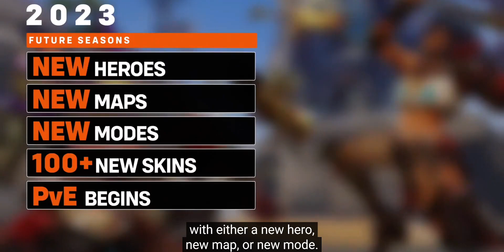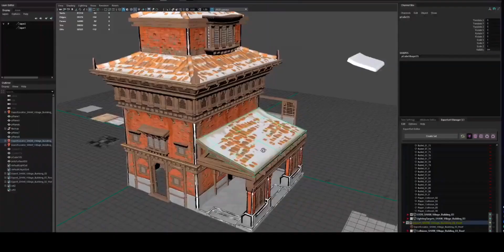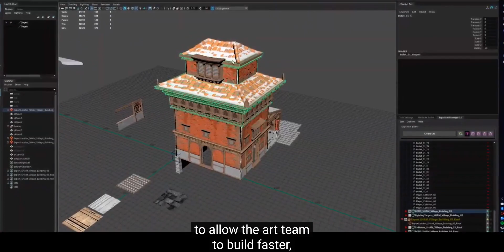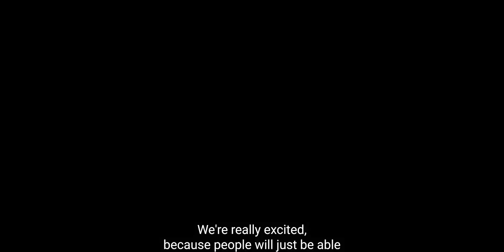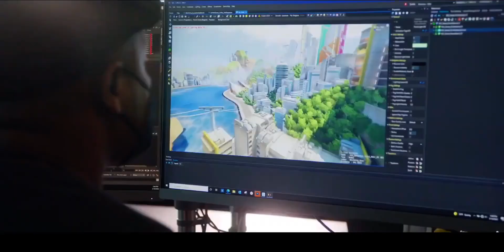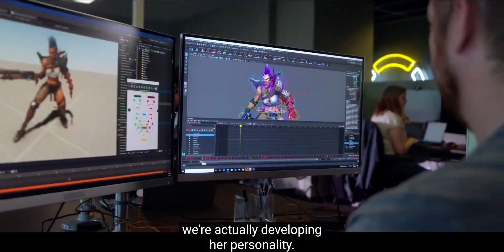Jstar Reacts to Overwatch 2 Reveal Event!